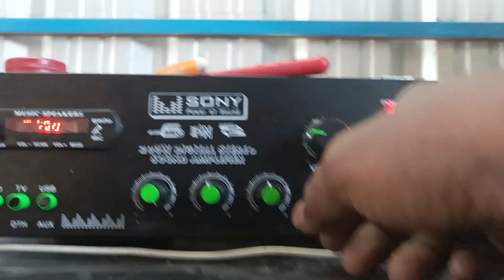OUR Self amplifier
5.1 and 2.1 and ALL Types of amplifiers real feel effect of instruments audio systems